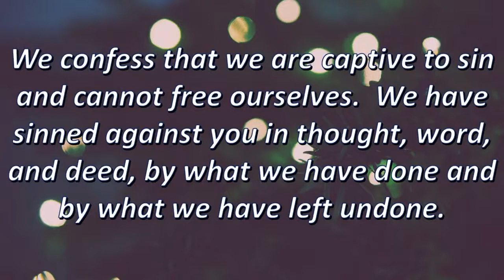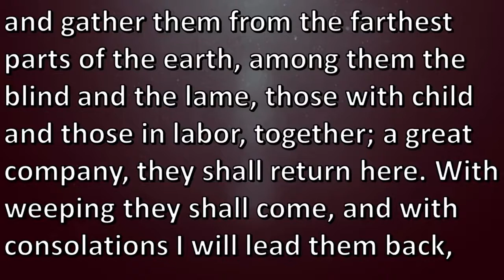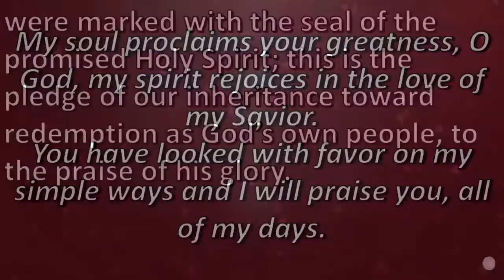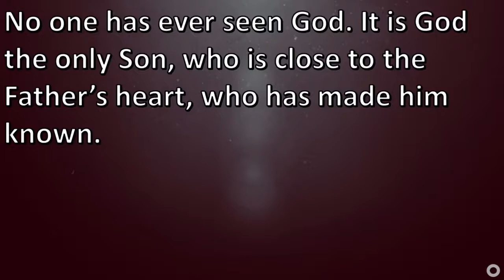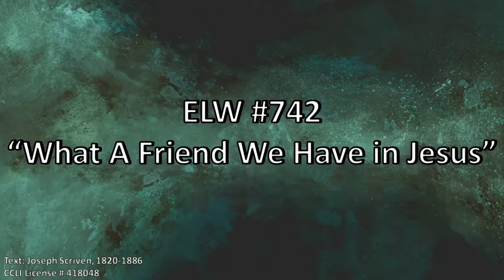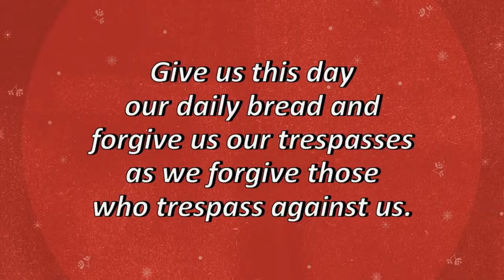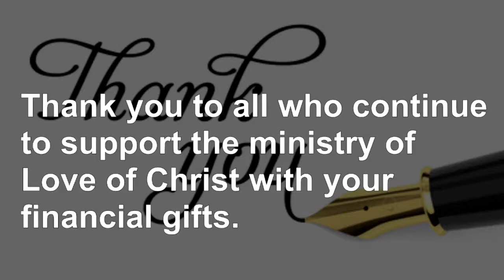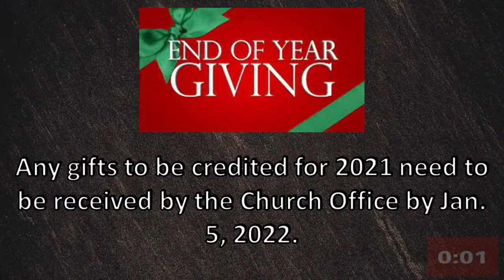Traditional Worship, January 2nd